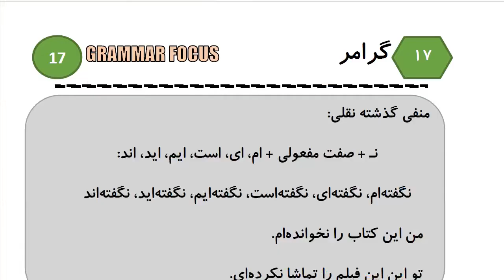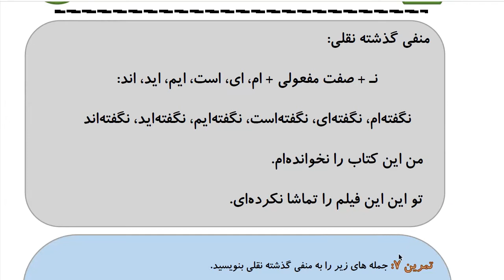Learn to Speak Persian FAST: For Intermediate - Lesson 1 - Invitation - Part 12